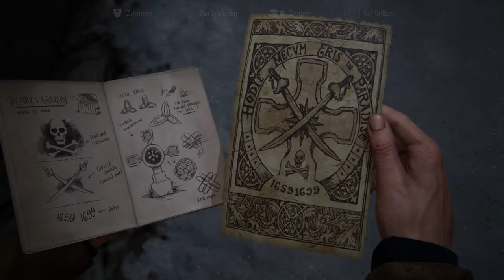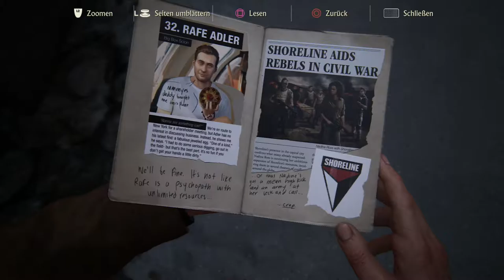Let's Play Uncharted 4: A Thief's End #013 [Deutsch/HD/Blind] - Friedhof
Wir betreten den Friedhof in Schottland und suchen das Grab.

Let's Play Uncharted 3: Drake's Deception #001 [Deutsch(HD/Blind] - Der Anfang
Let's Play Assassin's Creed 3 #035 [Deutsch/HD/Blind] - Streit schlichten für Anfänger
NBA 2K17 My Career Ep. 1 DE - Creation of Chris John Beef
Let's Play Uncharted 4: A Thief's End #012 [Deutsch/HD/Blind] - Schleichen in Scottland

Uncharted 4
Uncharted 4 review german
Uncharted 4 german
Uncharted 4 gameplay german
Let's Play Uncharted 4 gronkh
Let's Play Uncharted 4 german part 1
Let's Play Uncharted 4 online
Let's Play Uncharted 4 englisch
LP Uncharted 4
LP Uncharted 4 sarazar
LP Uncharted 4  deutsch